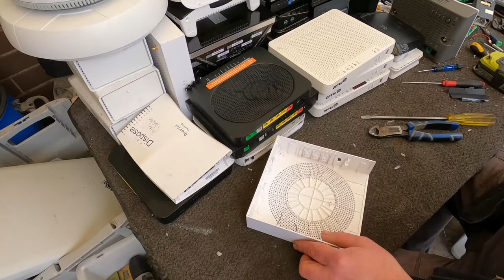Scrap Session with Modems & WiFi Stuff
Scrapping modems & wifi stuff to continue catching up on e-waste smalls in the yard.
With a new 6 week lockdown here, I guess i'll finally have time to clear of everything here and have room to play with stuff I have packed away.

My Camera, Gopro Hero 8

Postal Address:
Yarraville
Victoria 3013
Australia